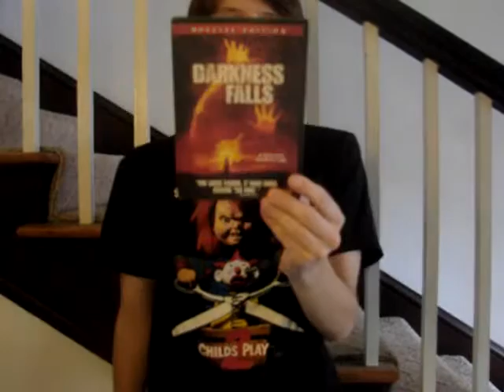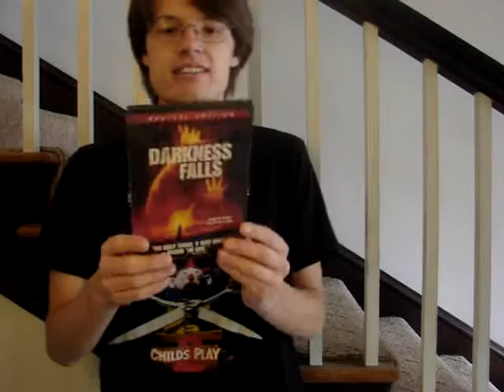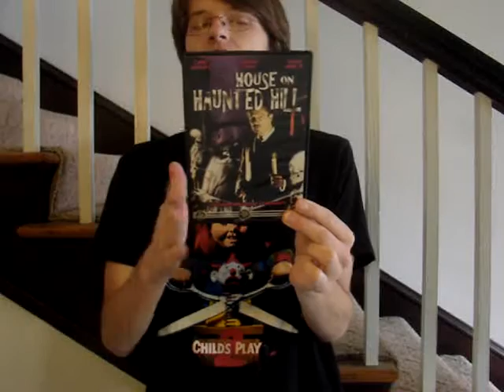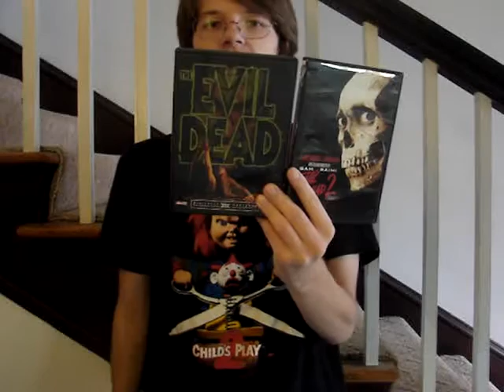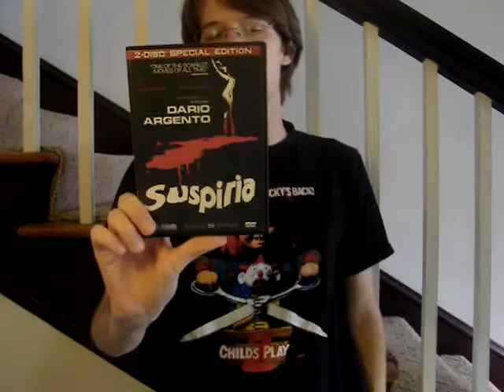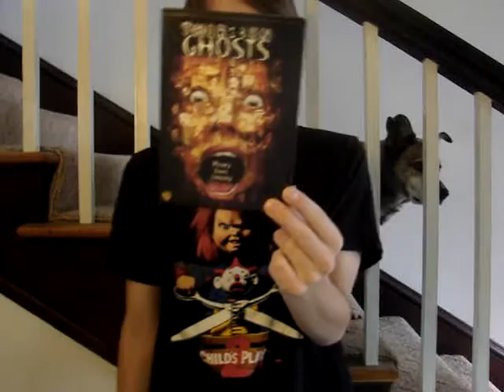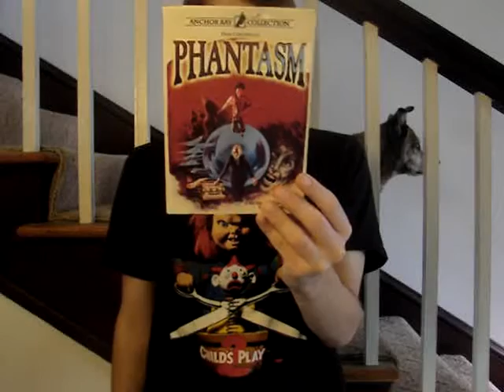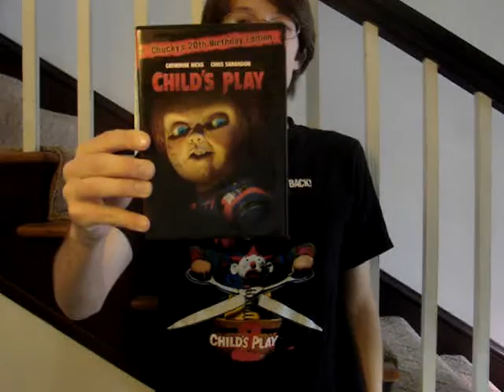My Top 25 Favorite Horror Movies (2015) Part 2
Part 2 of my all-time favorite horror films!